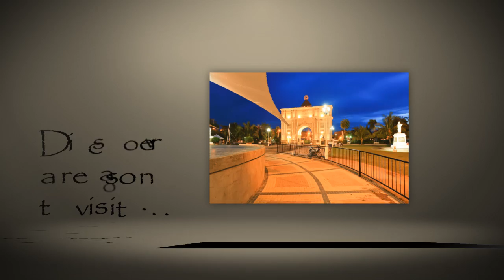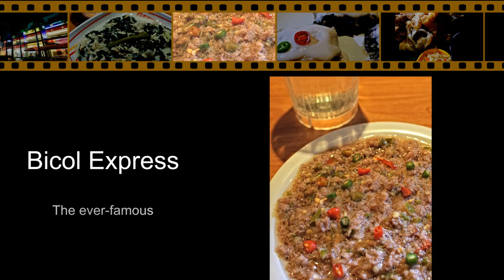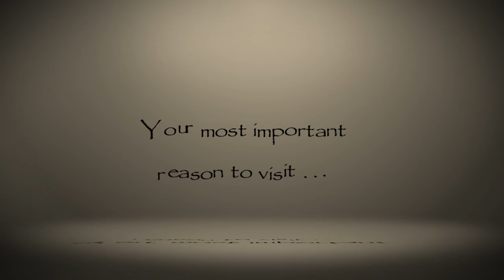Naga City Timelapse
Giving you a reason to visit Naga City.

Presented in TIMELAPSE.

Over 80GB worth of photos.
More than 15,000 still shots.
2 Canon 5D M2
1 Big Heart